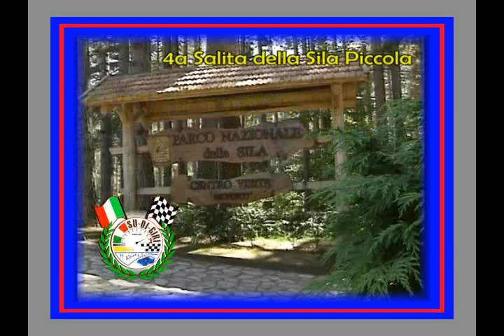4a Salita della Sila Piccola - by Su di Giri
Un bel servizio, dedicato ad una gara che avrebbe dovuto avere, a nostro giudizio, ben altro destino rispetto quello che ha avuto. Per  le sue intrinseche ed impareggiabili situazioni logistiche e paesaggistiche. L'arrivo infatti era situato nel cuore della Sila Piccola Catanzarese, in prossimità di un Parco forestale meraviglioso. La partenza avveniva da Albi.  Una gara lunga circa dieci chilometri, piena di una serie infinita di curve più o meno veloci, con qualche piccolo allungo, tutto tra pini secolari, dove la migliore capacità di guida, avrebbe potuto fare la differenza dei piloti prima che tra i mezzi. In realtà nelle poche edizioni in cui s'è disputata l'ha dimostrato. Ma come poteva evitare questa stessa gara del catanzarese, di finire di essere organizzata, stanti tutte le sue "connotazioni strutturali, ambientali e politiche"? Laddove disputata a ridosso di un territorio montano, appartenente a due comuni diversi, promossa da un privato sotto egida del locale AC-CZ, su un tracciato che per essere utilizzato in piena sicurezza, ha implicato una grande spesa di recupero (era una strada statale quasi abbandonata al suo destino)?  Quindi oggetto di  investimenti pubblici di un certo rilievo ... scatenanti chissà quali "appetiti"? Dove i collegamenti radio tra partenza e arrivo, stante l'orografia della zona montana in questione, potevano effettuarsi piazzando su un monte vicino un ripetitore, tal che potesse collegare i vari punti? Tanto più vicende personali e politiche - davvero deprimenti, oggetto di altro video relativo alla gara dell'anno successivo -  hanno compromesso ogni possibilità di continuare il discorso?  Un problema molto serio, esemplificativo delle vergogne che qualcuno ha generato nel comparto catanzarese delle corse automobilistiche. Che non può essere affrontato in sintesi in questa sede. Comunque una gara questa del video, disputata nel momento in cui una banda di cialtroni catanzaresi, avendo concepito il loro "piano", si erano messi in testa di fare la "festa" a Su di Giri" per eliminarla dal gioco. Prima di pensare di eliminare  - l'anno dopo -  anche il promotore della gara! Qualcuno certo ricorderà. E se non ricorda, abbiamo documenti ben capaci di ricordarlo. Comunque per quello che ci ha riguardato, pur prendendo i primi gravi "calci nei denti" come ideatori di Su di Giri, a cui nell'occasione non viene nemmeno rilasciato il pass per operare liberamente sul campo di gara con l'operatore (fino quel momento ero stato Addetto Stampa della Csai regionale), abbiamo fatto di tutto - come sempre - per onorare lo sport ed i suoi cavalieri del rischio. A cui il video è dedicato.